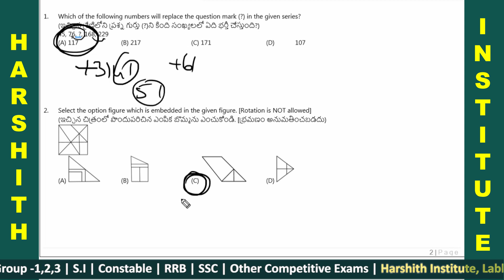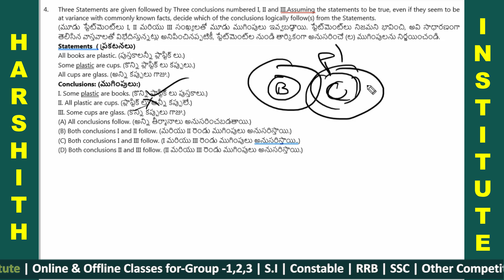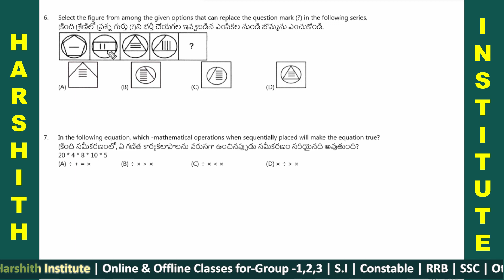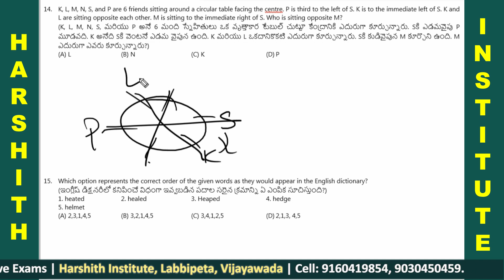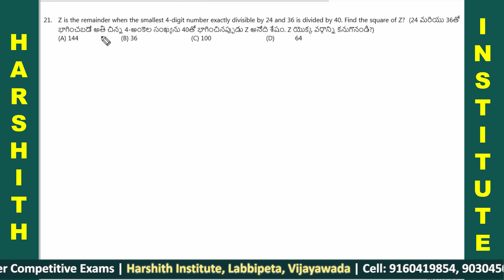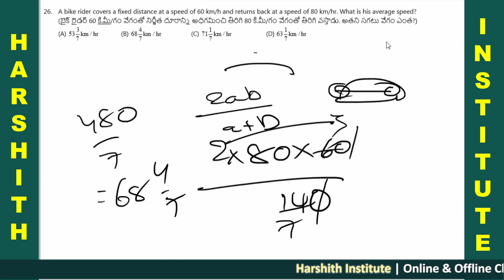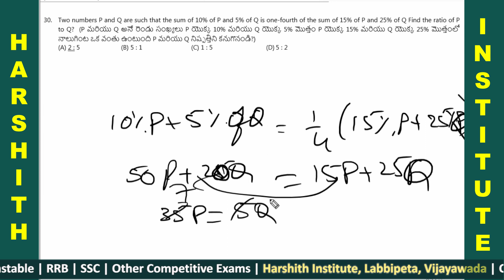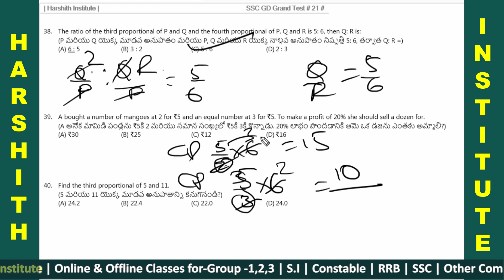SSC GD Grand Test # 21 # | Arithmetic & Reasoning | Paper Explanation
ssc gd reasoning topic wise revision
ssc gd reasoning online class
Arithmetic ssc gd online classes

Which of the following numbers will replace the question mark (?) in the given series?
45, 76, ?, 168, 229
In a code language, 'red ribbon' is coded as 'cu du', 'apple is red' is coded as 'nu mu cu', 'radish is white' is coded as 'mu ku ru', 'eat radish' is coded as 'ru pu'. What is the code for the word 'white'?
A @ B means 'A is the sister of B'. A & B means 'A is the brother of B'. A# B means 'A is the wife of B'.
 A ^ B means 'A is the mother of B'.  A + B means 'A is the father of B'. If A & C + E ^ G # I & K + M @ O, then which of the following statements is NOT correct?
In the following equation, which -mathematical operations when sequentially placed will make the equation true?
20 * 4 * 8 * 10 * 5
Select the option that is related to the fifth letter-cluster in the same way as the second letter-cluster is related to the first letter-cluster and the fourth letter-cluster is related to the third letter-cluster
CLARITY: DMBSJUZ :: PRICE: QSJDF :: RAINBOW:?
Which letter-cluster will replace the question mark [?] to complete the given series
USRP, OMLJ, IGFD, CAZX?
K, L, M, N, S, and P are 6 friends sitting around a circular table facing the centre. P is third to the left of S. K is to the immediate left of S. K and L are sitting opposite each other. M is sitting to the immediate right of S. Who is sitting opposite M?
Which option represents the correct order of the given words as they would appear in the English dictionary?
1. heated 2. healed 3. Heaped 4. hedge
 5. helmet
Five people are sitting around a circular table facing inwards- L, M, N, Ο and P. P is sitting to the immediate right of L. M is sitting second right from P. N is the immediate neighbour of P and M. Who is sitting to the immediate left of L?
In a certain code language, HAUNT' is written as 'KVXIW' and 'BURNT' is written as 'EPUIW'. How will 'THROW' be written in the same code language?
Z is the remainder when the smallest 4-digit number exactly divisible by 24 and 36 is divided by 40. Find the square of Z?
A can complete a work in 15 days. A started the work alone and work for 4 days. B alone complete the remaining work in 18 days. In how many days will A and B together finish the work?
The compound interest on a principal in 3 years is 33.1% of the principal if the interest is compounded annually. Find the rate of interest per annum?
In a circular race of 500 m length, A and B start with speeds of 4 m/sec and 5 m/sec, respectively, at the same time from the same point. After how much time will they meet for the first time at the starting point while running in the same direction?
The capacity of a cylindrical tank is 6160 m3. it's base diameter is 28 m find the depth of the tank is [take π = 22/7]
A bike rider covers a fixed distance at a speed of 60 km/h and returns back at a speed of 80 km/hr. What is his average speed?